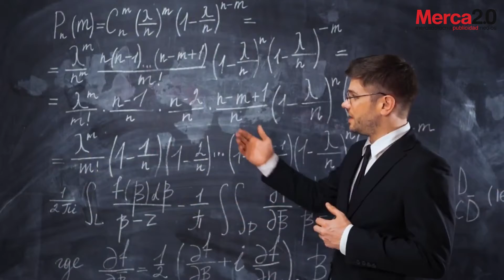Las mejores ciudades para estudiantes